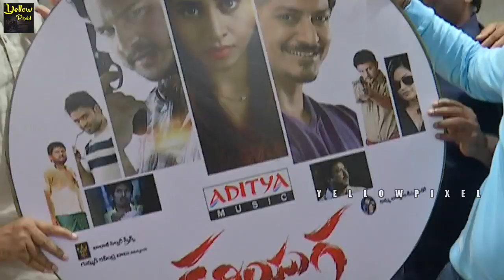Pawan Kalyan Launched Kaliyuga Movie Trailer | Pawan Kalyan Launch Kaliyugam Trailer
Watch Pawan Kalyan Launched Kaliyuga Movie Trailer | Pawan Kalyan Launch Kaliyugam Trailer